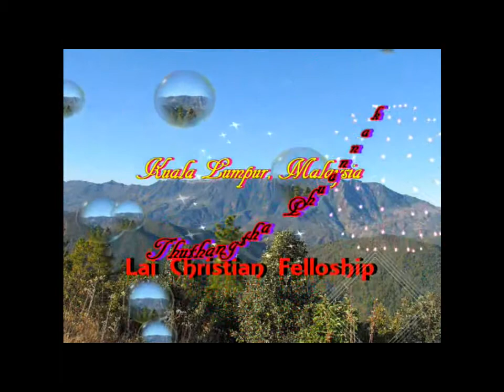Rev. Joel Lalcungmang (Thupi: Pathian Thianghlim) lcf.mls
"Pathian Theihfiang Nun" Thupi Hmangih E&M Crusade Sermon
25/11/2017